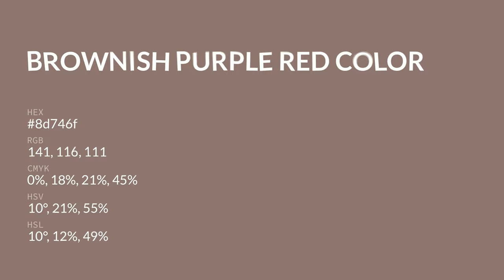Brownish Purple Red color 8d746f hex color - Brown color - Cool color 8d746f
What color is Brownish Purple Red ? 8d746f hex color - Brown color - Cool color 8d746f

Hex 8d746f Color Code is also known as Brownish Purple Red color.